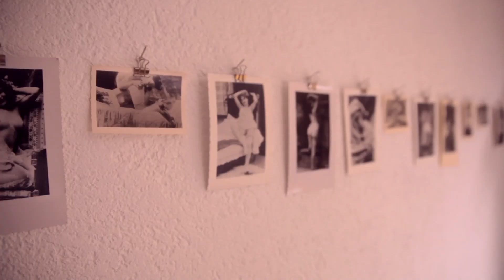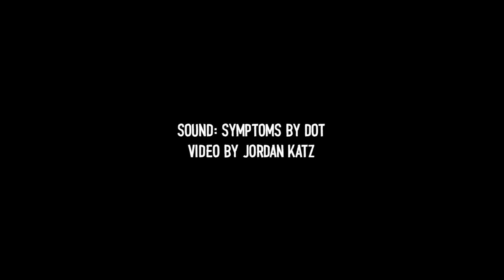MONTANA ACRYLIC SERIES FEATURING MAX BIRKL